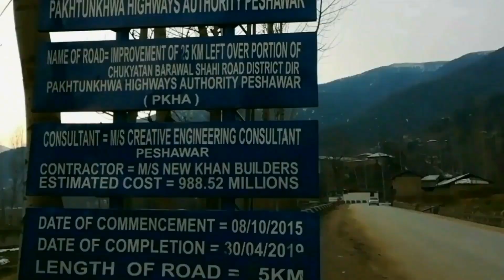My YouTube REWIND 2019 ||Amjad Ali Abbas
Be my friend on Facebook:
Amjad Ali Abbas
Like my Facebook page:
Amjad Ali Abbas